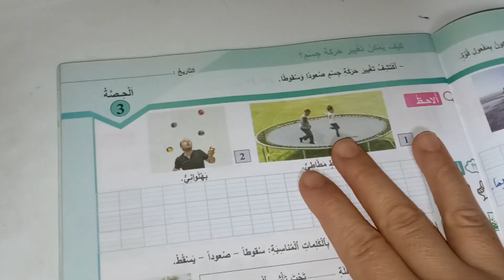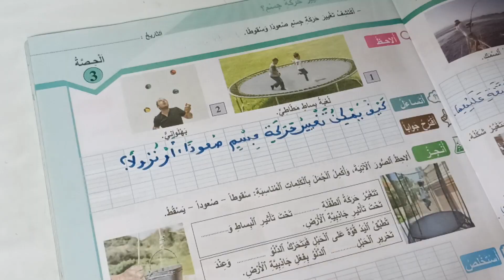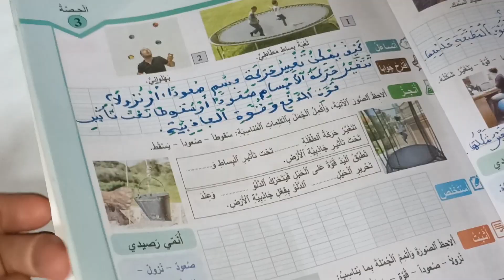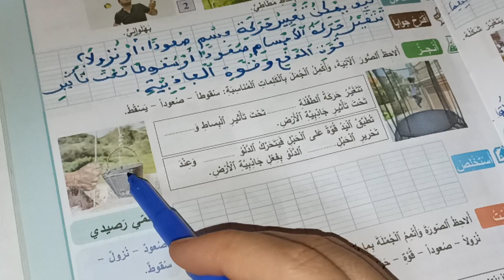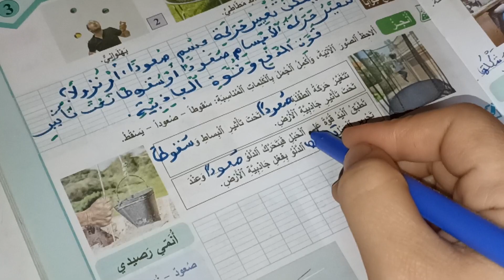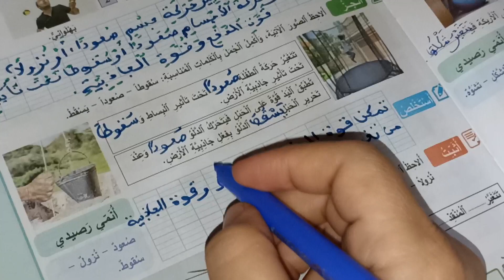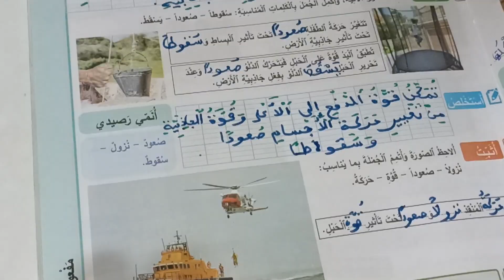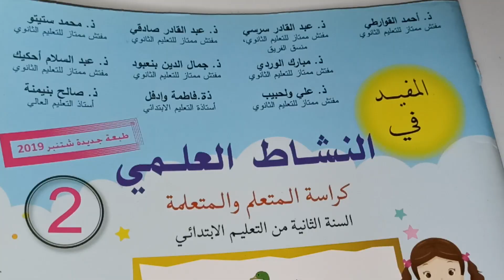كيف يمكن تغيير حركة جسم المفيد في النشاط العلمي المستوى الثاني صفحة:45